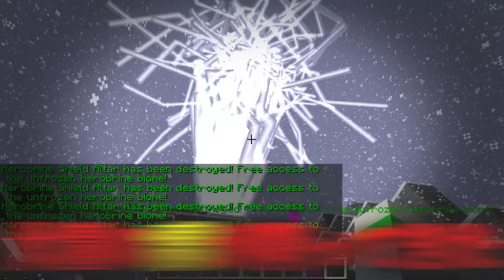"呪われたへロブライン"の『マイクラ都市伝説』を検証した結果・・【まいくら,マインクラフト,解説,都市伝説】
へロブラインにはさらに呪われている姿が存在し・・
信じるか信じないかは・

"絶対に気をつけてね"

見てくれてありがとう！登録もよろしくお願いしますホントに
コメントもたくさんしてね！

おすすめマイクラ都市伝説動画▽

使用させていただいているサイト
効果音ラボ